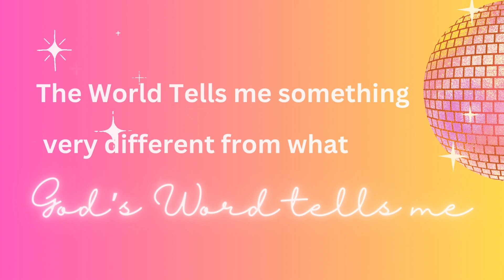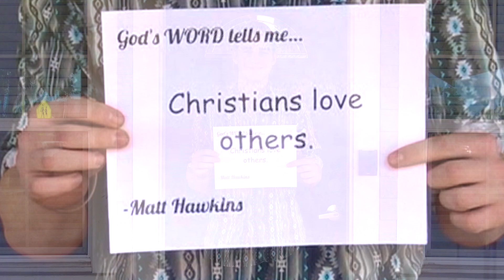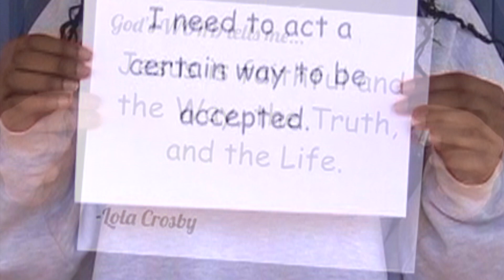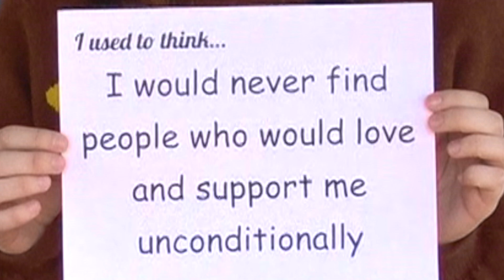Student's Paper Testimonies - CVCS Legacy Gala 24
CVCS students' learn that there is a difference between what the world tells the and what they have learned from God's Word.  These Juniors did an exercise in their apologetics class where they shared what they used to think vs. what they now know.  And what the world tells them vs. what the Word tells them.